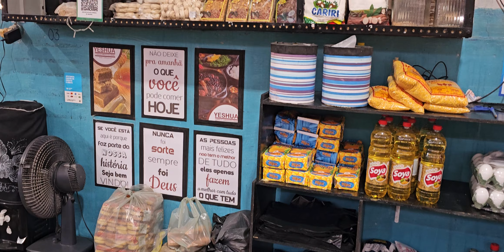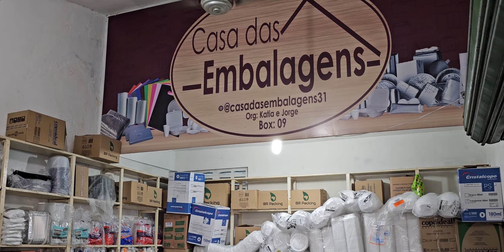Feira livre de São José do Egito PE em 17-02-24.